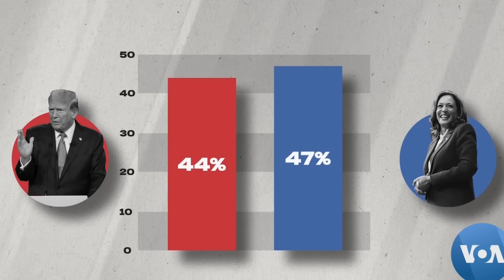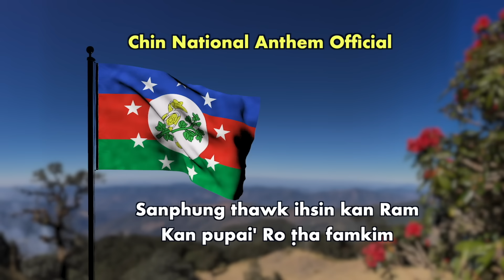Aug 20 Zing: A.G Kawhhran Ih Um Ruangah Khua Ihsin Dawi. Donald Trump vs Kamala Harris Lehthalaw